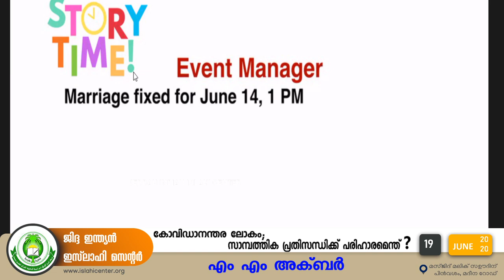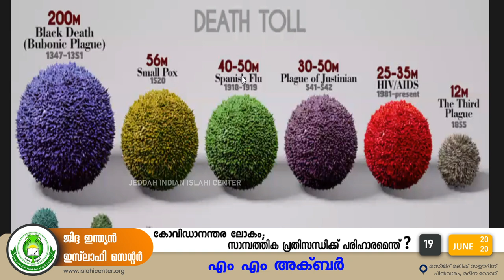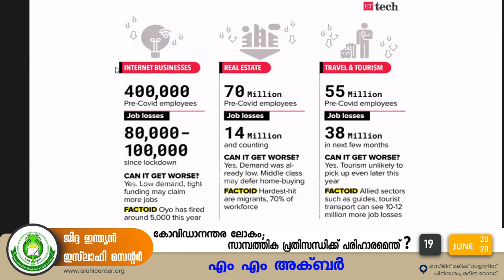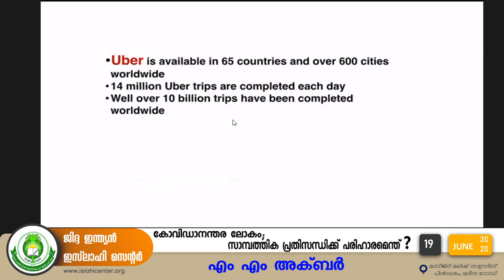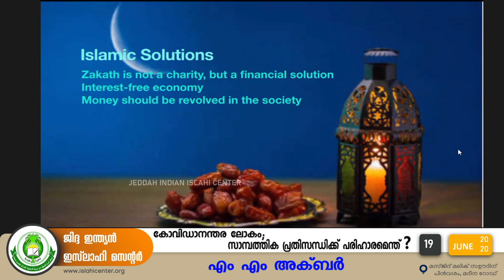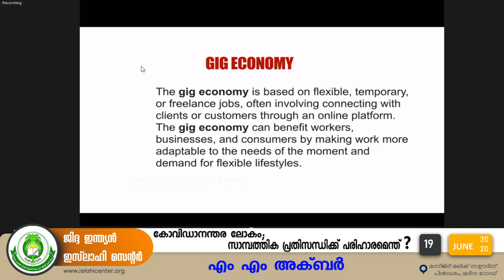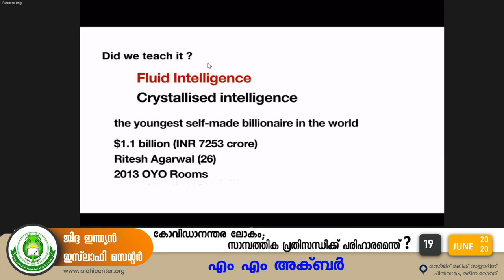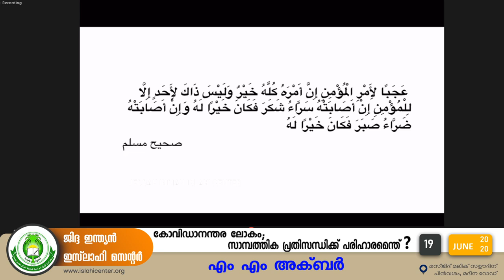കോവിഡാനന്തര ലോകം; സാമ്പത്തിക പ്രതിസന്ധിക്ക് പരിഹാരമെന്ത്❓:- എം എം അക്ബർ